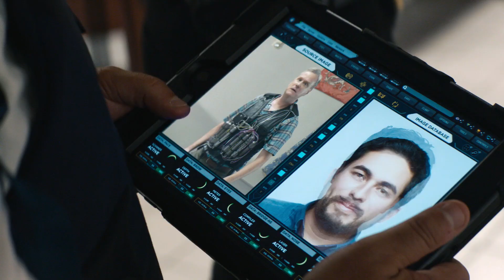1x02 Boom part 7 of 10